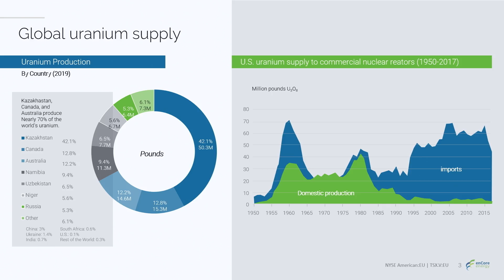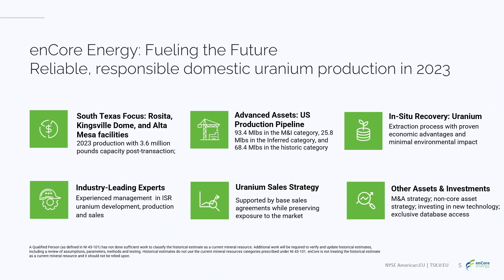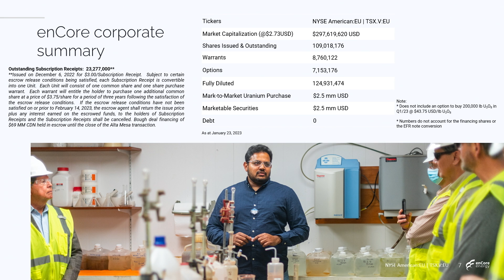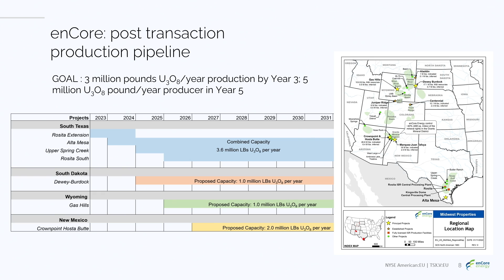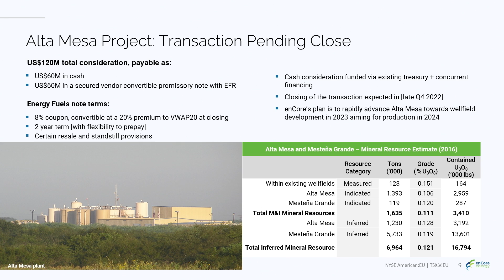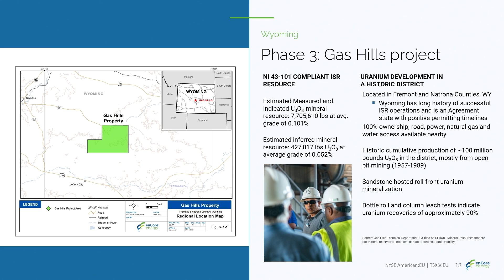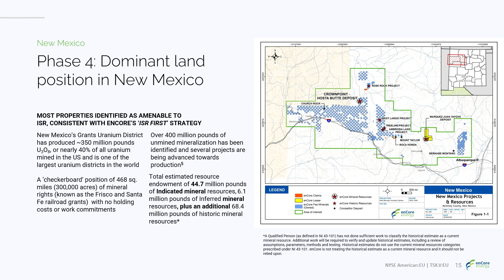enCore Energy (TSX-V: EU | NYSE-A: EU) - Committed to American Uranium Development and Production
enCore Energy (TSX-V: EU | NYSE-A: EU) is the most diversified In-Situ Recovery uranium development company in the United States and recently announced it entered into a definitive agreement to acquire the Alta Mesa In-Situ Recovery uranium project (the “Transaction”). The Transaction will position enCore as a leading US-focused ISR uranium company with the proven management expertise required to advance multiple production opportunities within its portfolio. enCore is focused on becoming the next uranium producer from its licensed and past-producing South Texas Rosita Processing Plant by 2023.

The South Dakota-based Dewey-Burdock project and the Wyoming Gas Hills project offer mid-term production opportunities, with significant New Mexico uranium resource endowments providing long-term opportunities. The enCore team is led by industry experts with extensive knowledge and experience in all aspects of ISR uranium operations and the nuclear fuel cycle. enCore is committed to engaging and working with local communities and indigenous governments to create positive impact from corporate developments.